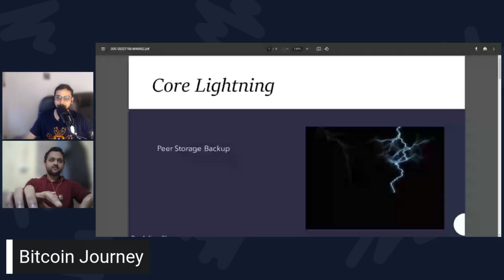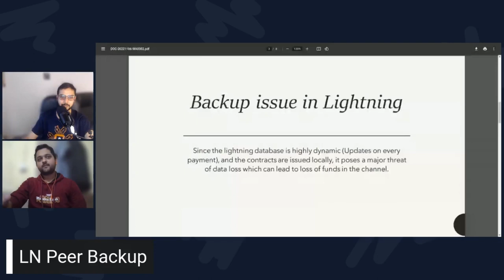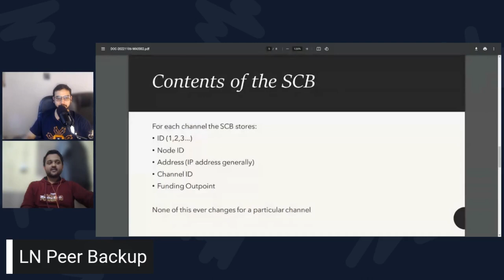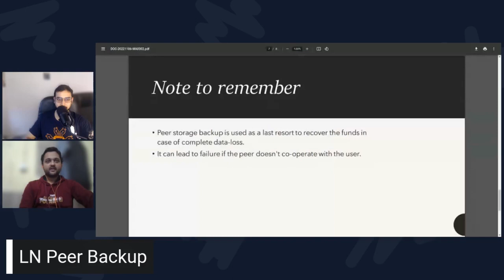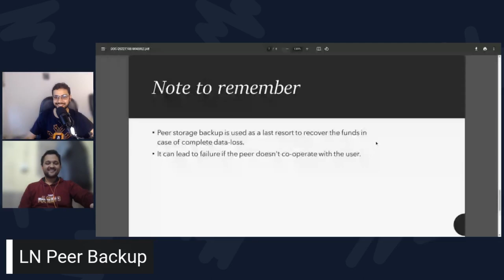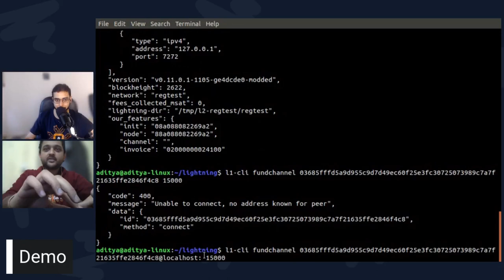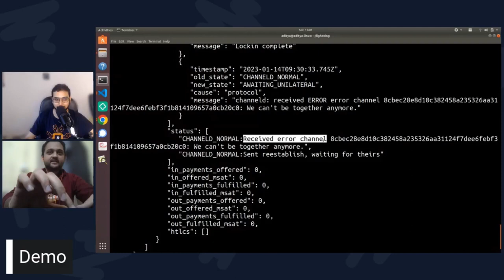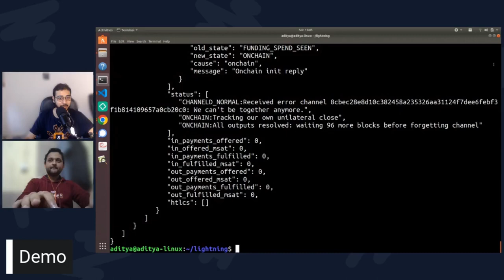Journey of non-CS grad to working with Blockstream | Core Lightning | Summer of Bitcoin | E04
In this episode, we talk with Aditya Sharma, who is a final-year student at IITBHU and interned with Blockstream via Summer of Bitcoin.

In this we covered:
 - His journey of Bitcoin development
 - Summer of Bitcoin experience
 - Working with Blockstream
 - Static Channel Backup in CLN
 - Demo of SCB working with two CLN regtest nodes
 - Path ahead for future aspirants to get into Bitcoin